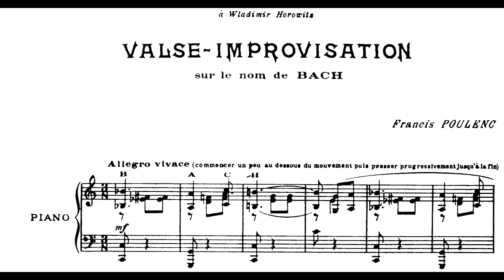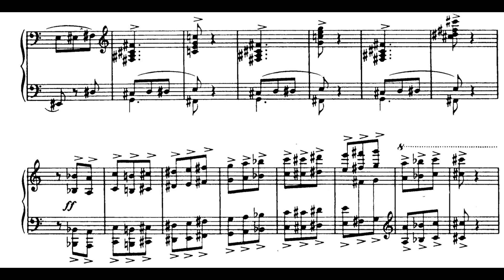Poulenc - Valse improvisation sur le nom de BACH (with score)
Francis Poulenc (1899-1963): Valse-Improvisation sur le nom de BACH.
dedicated to Vladimir Horowitz.

Gabriele Tomasello, piano 2022. (with score)

My music on streaming platforms: 🙏🏻🎹🎹🎹